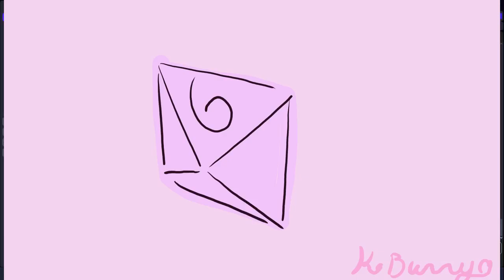When the Paladin Leaves Us Alone...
Due to timing reasons, our Paladin couldn't join us for a few sessions. On the very first session that we were without him, we went into town, and *this* happened.

All things considering, I think we did pretty well. At least, we weren't caught.